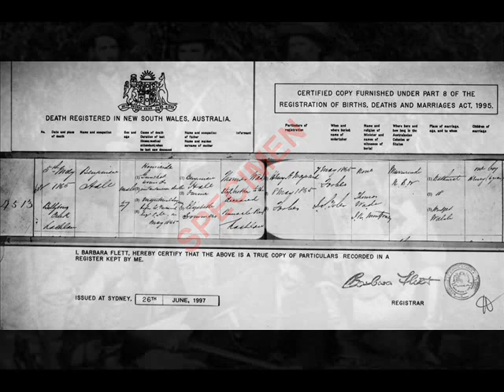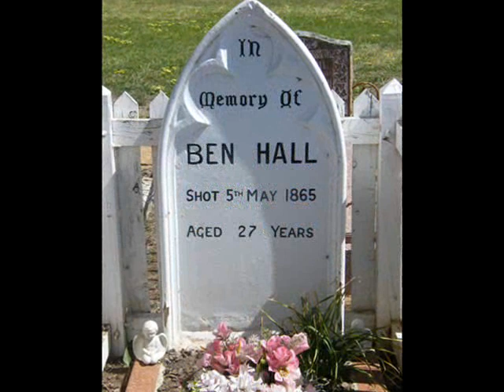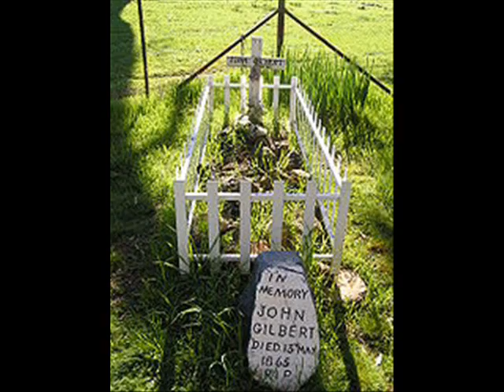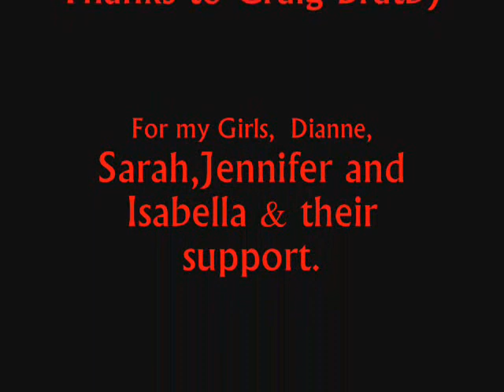BEN HALL Bushranger Pt 21 Epilogue Death of John Gilbert 1865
The end of the Hall gang, Death of Gilbert, Hanging of Dunn.
John Gilbert Australian bushranger who operated in the western districts of NSW from mid-1861 to mid-1865. The Australian west was not unlike the US west, it was a wild untamed wilderness with both rich and poor farmers and many in the US like the Daltons, Jessie James and the Hole in the Wall gang rode the wild side. Ben Hall, Frank Gardiner, John Gilbert, Dan Morgan and years later Ned Kelly shot across the sky like a shooting star only to burn out at the hands of the police and civilians who once game enough rode the coattails of the law for blood money.